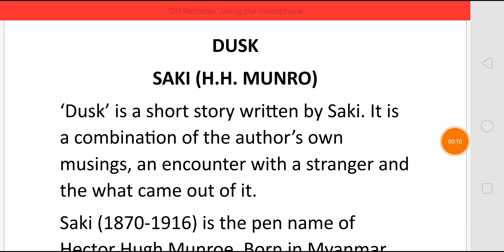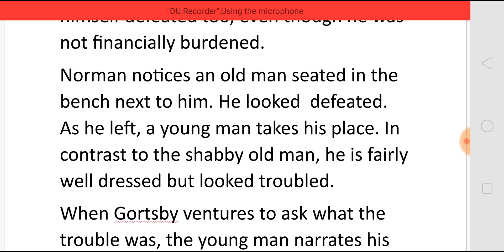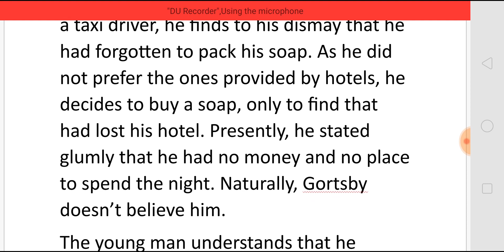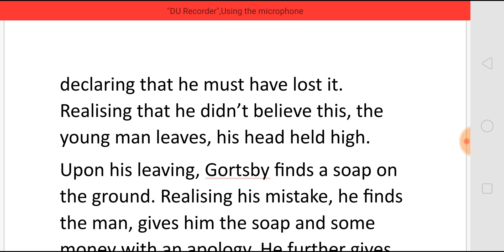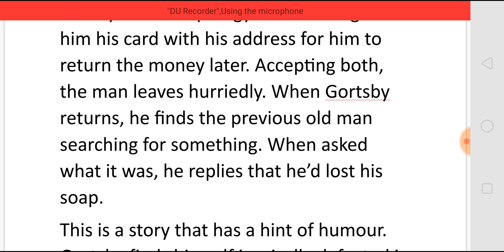DUSK BY SAKI (H.H. MUNRO) - SUMMARY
DUSK
BY SAKI (H.H. MUNRO)
- SUMMARY